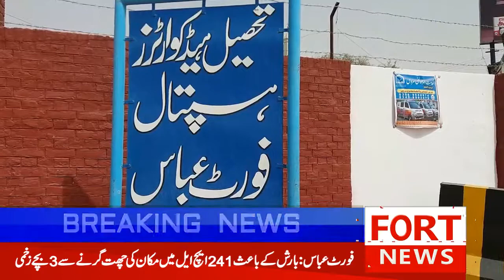Fort News HD 241-HL 1-9-2017 Fort Abbas